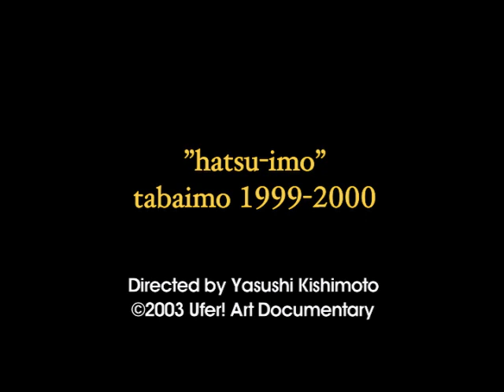初芋：束芋 1999-2000 hatsuimo : tabaimo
束芋の最初のドキュメンタリー。DVD

「初芋」と題したこのビデオは、束芋の最初の記録映像である。彼女の就職試験は失敗の連続だったらしいが、そのために作品発表の機会を得てしまった束芋は、1999年、京都の射手座というギャラリーで「にっぽんの台所」を発表した。そして、神戸アートビレッジセンター主催のアート･アニュアルで「にっぽんの横断歩道」を披露する。束芋は、なんとなくシステム化された日本社会にはめ込まれて育って来た「今の若者」の代表として「普通の自分」を表現している。私はその表現の器用さに驚かされた。高校時代、その生れながらの器用さに自惚れてドロップアウトした経験を持つ彼女は、普通でいる難しさを知っている。 まだ、たった4つしかない彼女の作品の、何がこれほどまでに私を惹きつけてしまうのか分からないが、もしかすると私は、この国「にっぽん」をもっと好きになりたいと思っている一人なのかもしれない。就職試験で束芋を採用しなかった「にっぽんの会社」に感謝したい。
2001年5月　岸本　康

2001年　監督・岸本 康本
本編映像27分
日本語（English Subtitle）
第20回モントリオール国際芸術映画祭参加作品